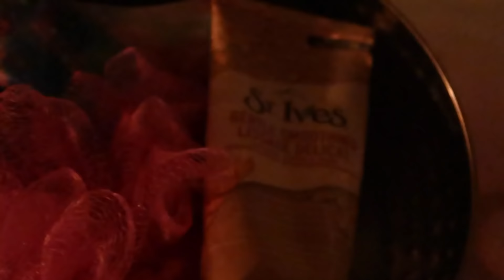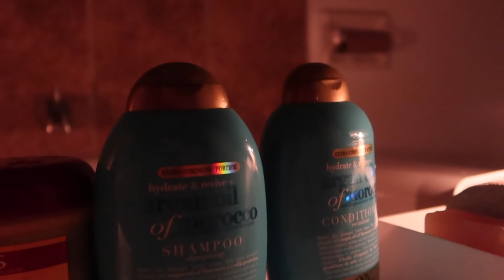خرجت نتعشا تفاجأت بالعرس😍💃🏼👰🏻